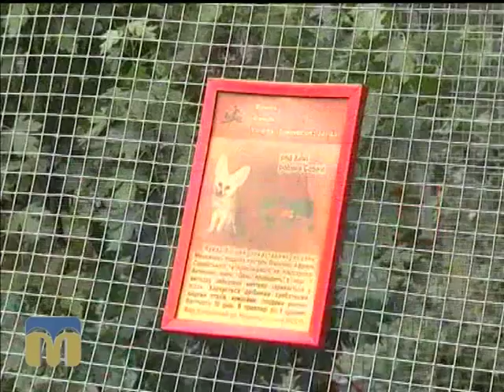ТНМ 22.06.2015 , житло для фенеків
Оператор - Руслан Черняліс.
Нове житло для фенеків